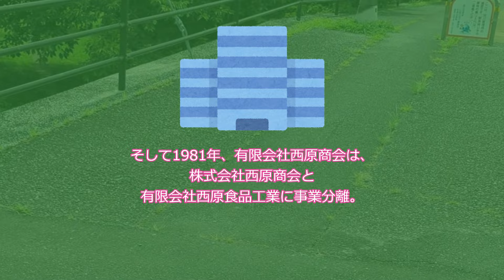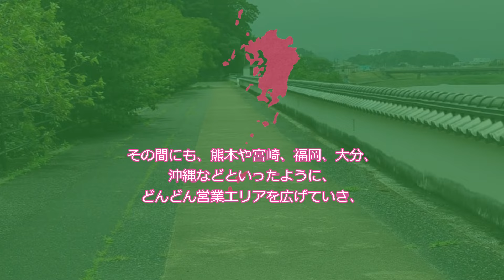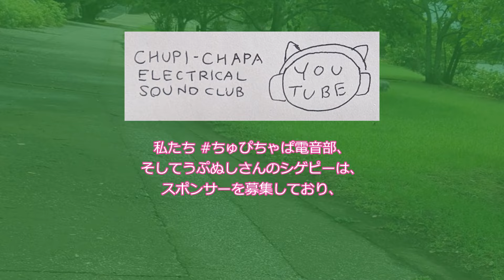【VOICEVOX】スタートはハイエース1台と家庭用冷蔵庫1台から「西原商会」その②歴史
今回は、鹿児島に本拠を置く業務用食品卸会社「西原商会」についての話をしていきたいと思います。
その②は、西原商会の歴史についての話となります。

音声：VOICEVOX（ずんだもん・四国めたん）
背景動画：私